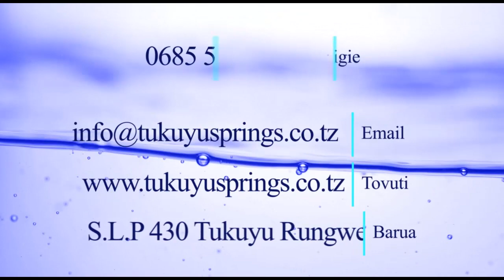RC. CHALAMILA : AIBUKA TENA AKEMEA MIJADALA HEWA